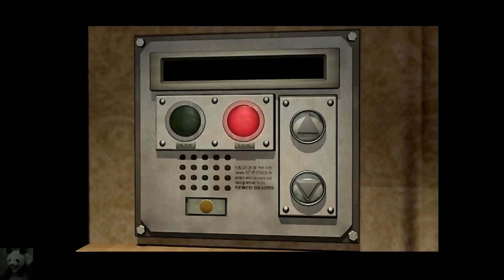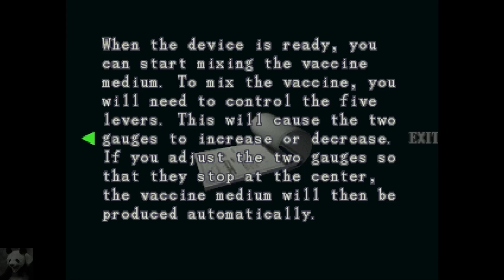Resident Evil 3 Nemesis #09 - Der Antivirus (Let's Play German Deutsch)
Resident Evil 3 spielt zeitlich wenige Stunden vor und nach den Ereignissen des zweiten Teils. Spielbarer Charakter ist diesmal Jill Valentine, die bereits aus dem ersten Teil bekannt ist. Sie wurde von S.T.A.R.S. suspendiert und ist gerade dabei, die Stadt zu verlassen, als das Unglück in Raccoon City seinen Lauf nimmt. Die Stadt wird von Zombies überrannt und es gibt kaum noch Überlebende.
Jill ist jedoch durch ihren Einsatz im Herrenhaus bereits bestens auf das Grauen, das sie erwartet, vorbereitet. Umbrella Frankreich (Europas Hauptsitz der Firma) schickt sein neues Projekt Nemesis nach Raccoon City. Es hat den Auftrag, alle S.T.A.R.S.-Mitglieder zu töten, da diese von Umbrellas illegalen Biowaffenforschungen wissen.